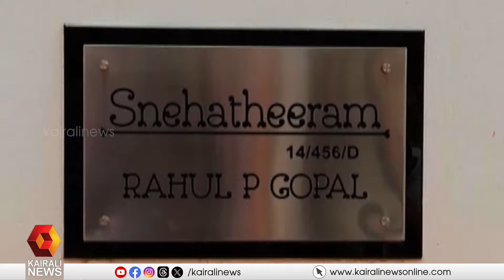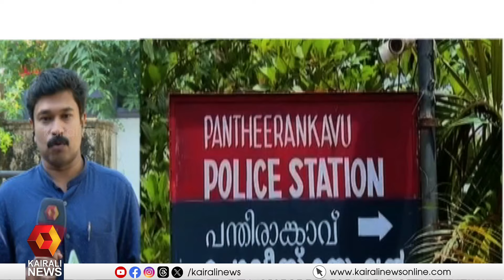പന്തീരാങ്കാവ് ഗാർഹിക പീഡനക്കേസ്: പൊലീസ് പറവൂരിലെത്തി പെൺകുട്ടിയെ പരിശോധിച്ച ഡോക്ടറുടെ മൊഴിയെടുത്തു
പന്തീരാങ്കാവ് ഗാർഹിക പീഡനക്കേസ്: പൊലീസ് സംഘം പറവൂരിലെത്തി പെൺകുട്ടിയെ പരിശോധിച്ച ഡോക്ടറുടെ മൊഴിയെടുത്തു
Pantheerankavu domestic violence case: Police team reached Paravur and took the statement of the doctor who examined the girl